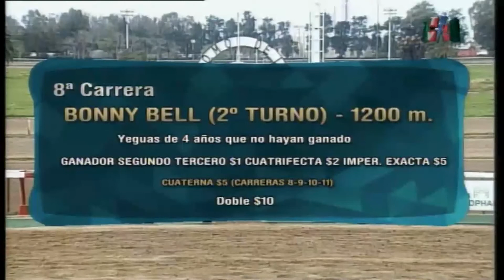ZENDA JANE - La Plata - 4/10/2020